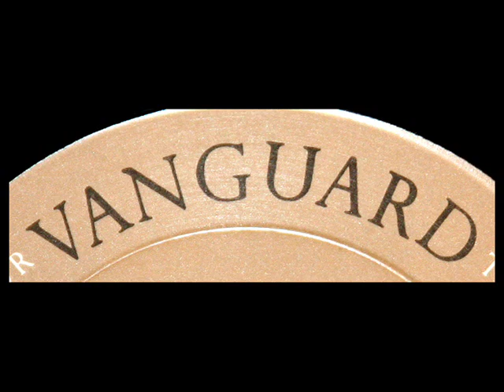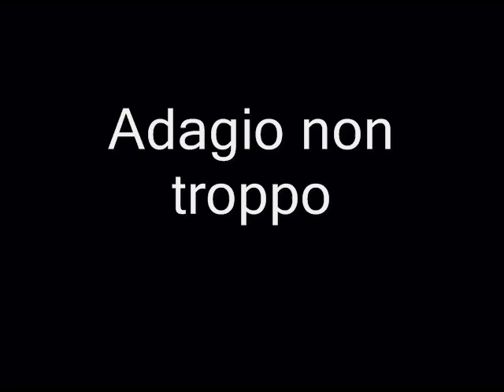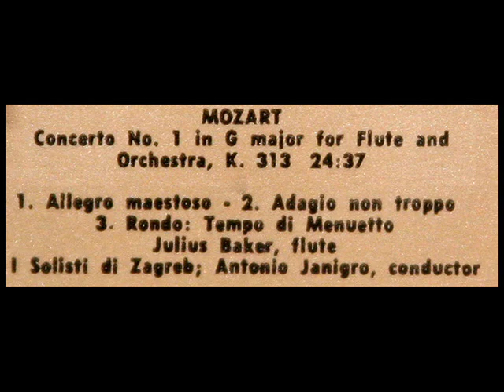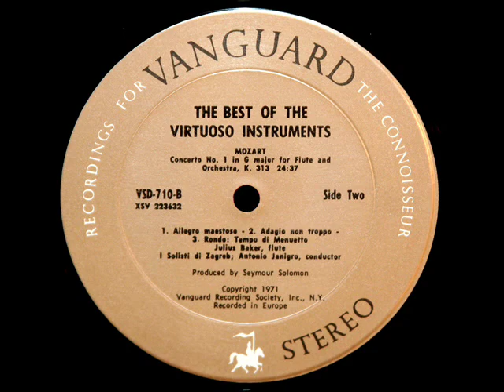Mozart / Julius Baker, 1960: Flute Concerto No. 1 in G major - Antonio Janigro, Cond.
From the LP shown above, issued in 1971 on the Vanguard label, catalogue number VSD-709/10.

Julius Baker (September 23, 1915 -- August 6, 2003) was one of the foremost American orchestral flute players.  He was well known as a teacher and served as a faculty member at the Juilliard School, Curtis Institute of Music, and Carnegie Mellon University. He made many recordings with conductors such as Bruno Walter and Leonard Bernstein, and played second flute with the Cleveland Orchestra from 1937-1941. He went to principal flute with the Pittsburgh Symphony Orchestra from 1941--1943, the Chicago Symphony Orchestra from 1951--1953, and the New York Philharmonic for 18 years, beginning in 1965. During that time he also played in the Columbia Symphony Orchestra. Baker loved chamber music and was one of the founding members of the Bach Aria Group, with whom he played from 1946 to 1964. Baker also performed on several notable film scores, including The Little Mermaid, Beauty and the Beast and Love Sick. He appeared opposite violinist Oscar Shumsky in filming Bach's Brandenburg Concerto No. 5, with pianist Glenn Gould on harpsipiano.

Джулиус Бейкер (англ. Julius Baker; 23 сентября 1915, Кливленд — 8 августа 2003) — американский флейтист. Сын эмигранта из России.  Учился в Кёртисовском институте у Уильяма Кинкейда, занимался также у Марселя Табюто. После окончания института в 1937 г. вернулся в Кливленд, до 1941 г. играл в Кливлендском оркестре. В 1941—1943 гг. был первой флейтой Питсбургского симфонического оркестра, затем переехал в Нью-Йорк и выступал в составе Колумбийского симфонического оркестра — коллектива, собранного из музыкантов различных оркестров для аудизаписей фирмы Columbia Records. В 1951—1953 гг. в Чикагском симфоническом оркестре, затем на протяжении почти 30 лет в Нью-Йоркском филармоническом оркестре.  Преподавал в разное время в Кёртисовском институте и в Джульярдской школе. Среди учеников Бейкера — Евгения Цукерман, Пола Робисон, Джин Бакстрессер, Марина Пиччинини и другие видные американские флейтисты.  В молодости Бейкер был также блестящим знатоком радиотехники и звукозаписывающей аппаратуры — настолько, что в конце 1940-х гг. создал у себя дома звукозаписывающую компанию «The Oxford Recording Company», выпустившую ряд его собственных записей.
"David Hertzberg"

More Mozart